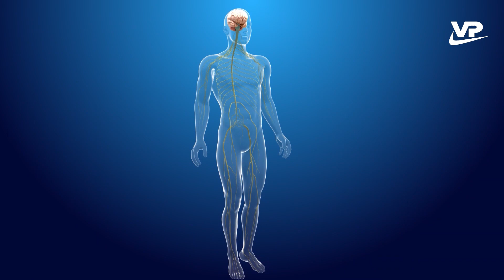Sự nguy hiểm của bệnh dại